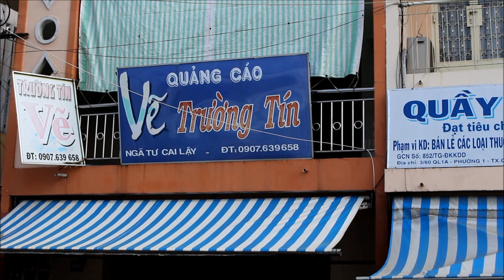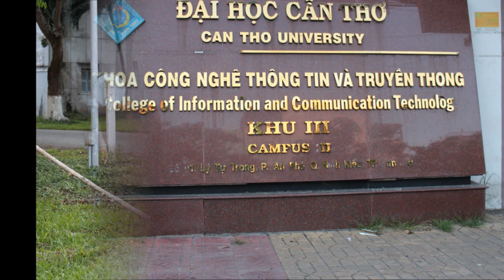EM VỀ QUA BẾN BẮC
Bắc Vàm Cống - Cần Thơ - Chợ nổi Cái Răng.